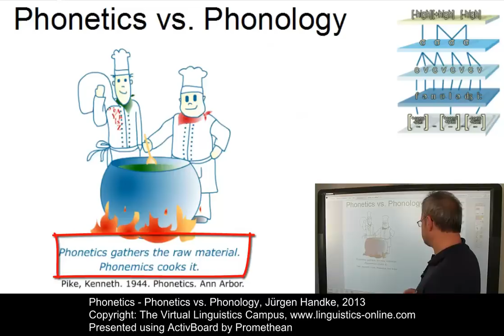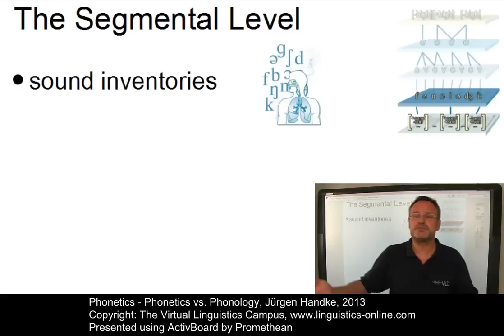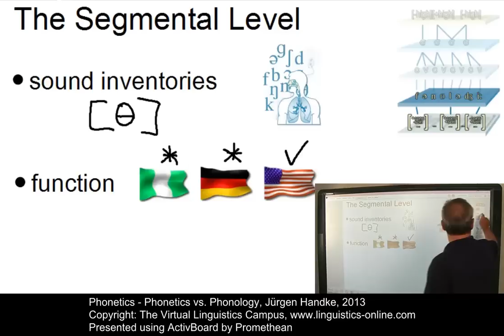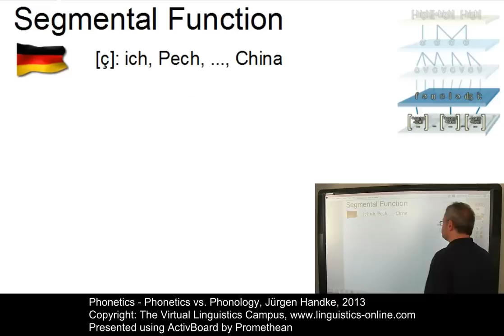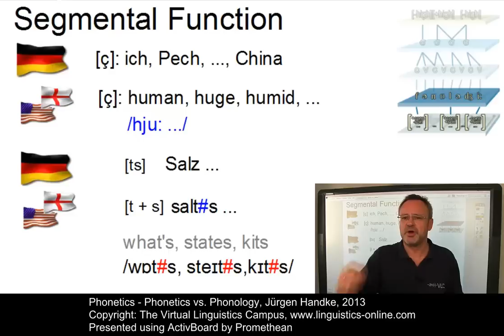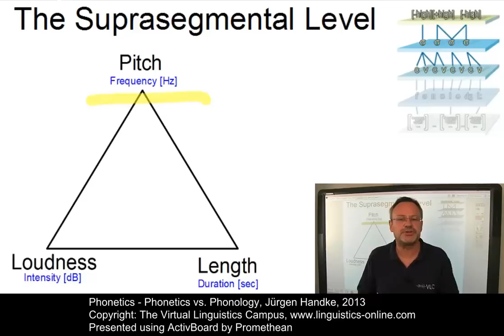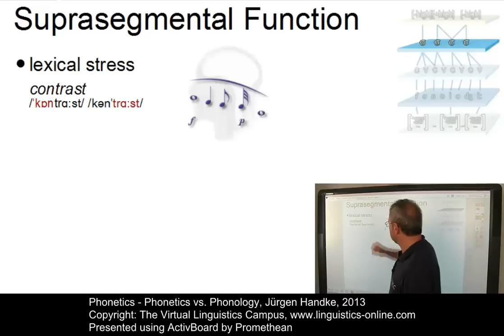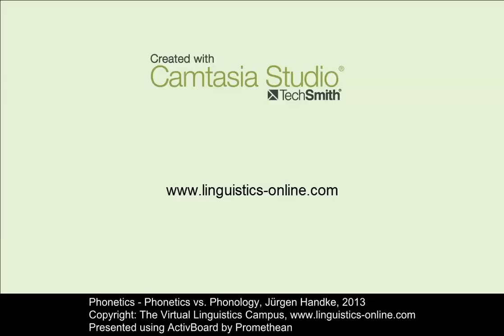PHY101 - Phonetics vs. Phonology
Phonetics gathers the raw material, phonemics (phonology) cooks it. On the basis of this famous quotation, Prof. Handke discusses how phoneticians and phonologists deal with segmental and suprasegmental phenomena.